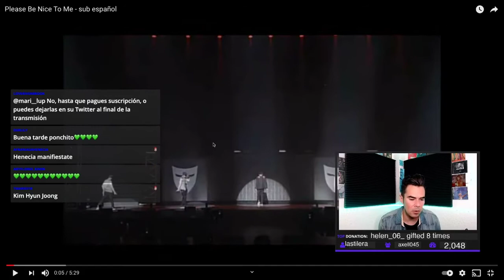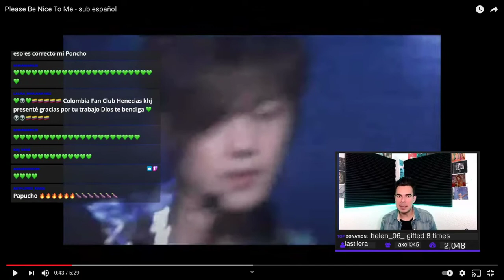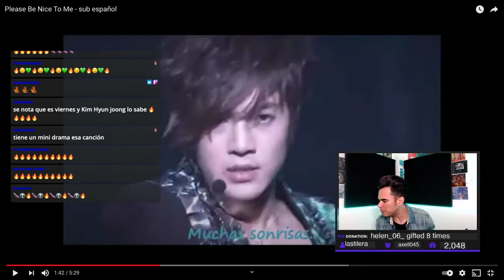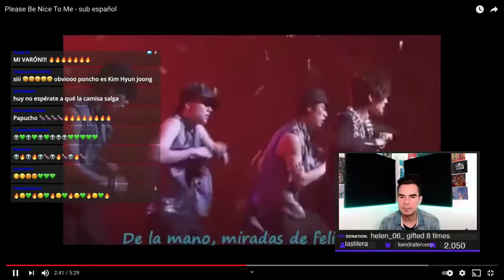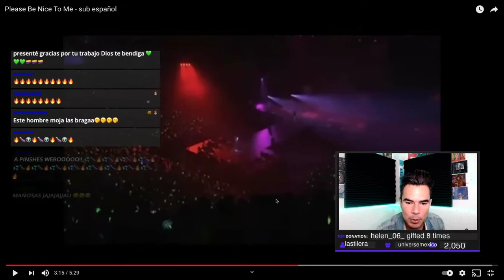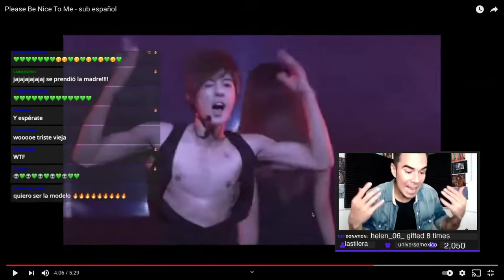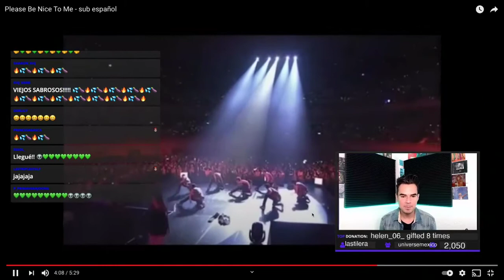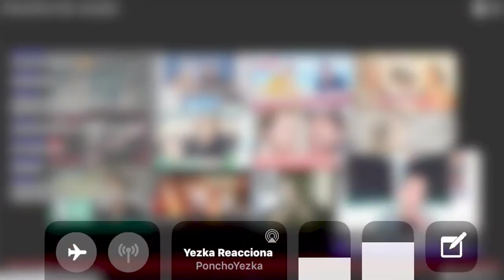Ponchó Yezka - reaccionando a Please Be Nice To Me de Kim Hyun Joong